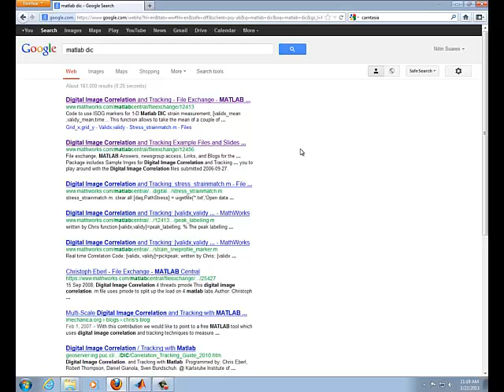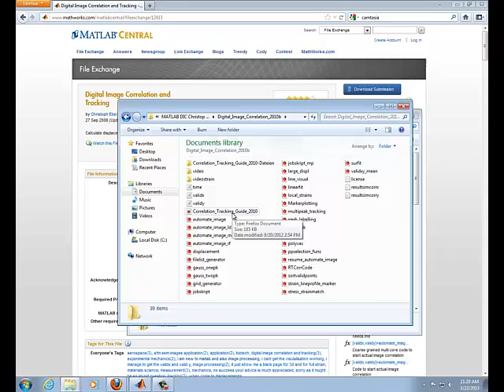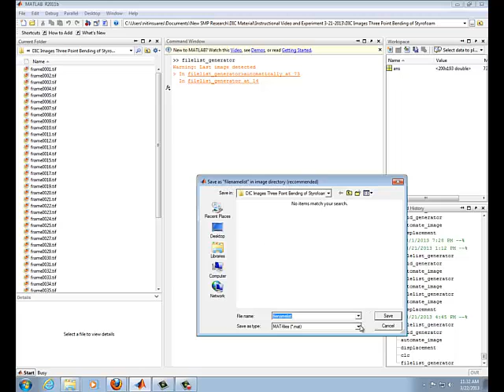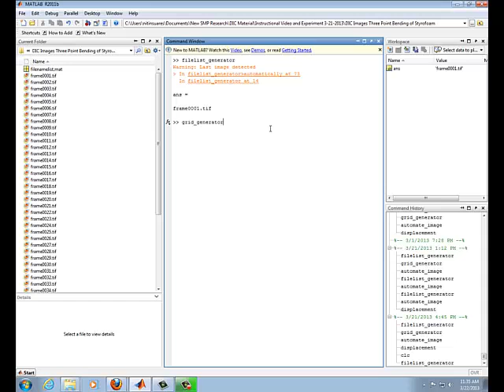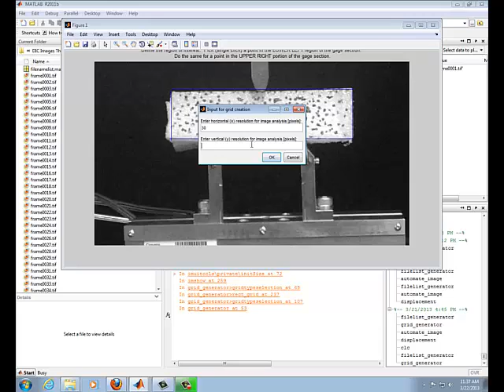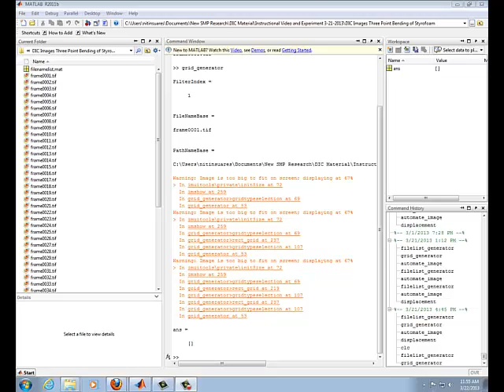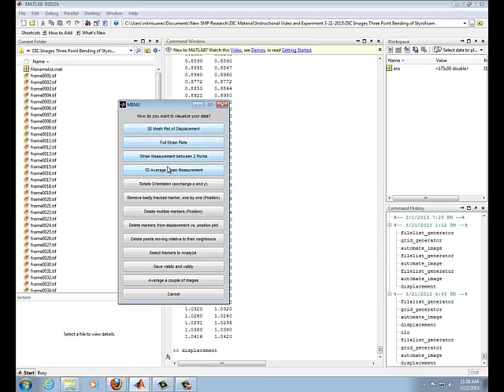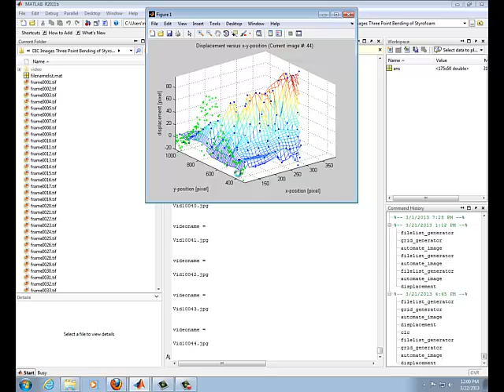DIC Processing in Matlab (direct upload Camtasia)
direct upload Camtasia